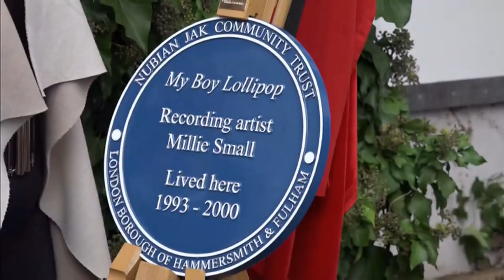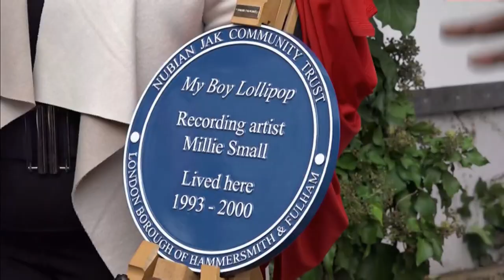Millie Small gets a blue plaque in London (UK) 29/Oct/2023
Blue plaque milestone reached & Women's Freedom League geta a plaque & more recognition to come for more people/groups in the years to come.

Blue plaques:
London’s famous blue plaques link the people of the past with the buildings of the present. Now run by English Heritage, the London blue plaques scheme was started in 1866 (CE) and is thought to be the oldest of its kind in the world.

There is now a Blue Plaques play list on this channel starting with a report from 2017 (CE).

Wikipedia:
Millicent Dolly May Small CD (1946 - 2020) was a Jamaican singer who is best known for her 1964 hit "My Boy Lollipop". The song reached number two in both the UK and US charts and sold over seven million copies worldwide. It was also the first major hit for Island Records and helped to achieve the label its mainstream success.